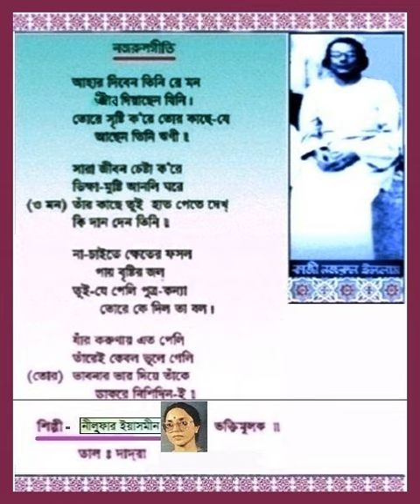Nilufar Rahaman - Ahar Diben Tini ... - Nazrulgeeti - Devotional song